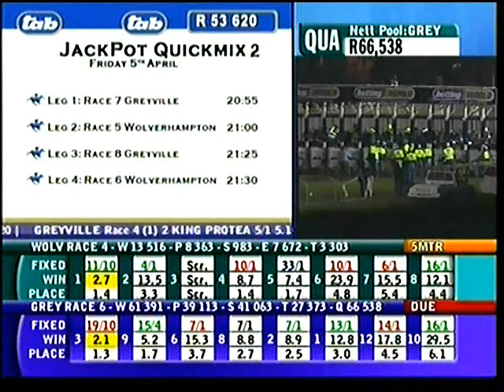2013-04-05 Greyville - race 6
05-04-13 Silver Spring earns victory no.3 from his last 4 starts in fine style at Greyville over 1800m for owners J. Chapman, E. Budlender & P. Rencken. Jockey Brandon Lerena locks him into 3rd position on the rail and then bounces clear early down the straight to stay on strongly and win. For more info and the post-race winning interviews